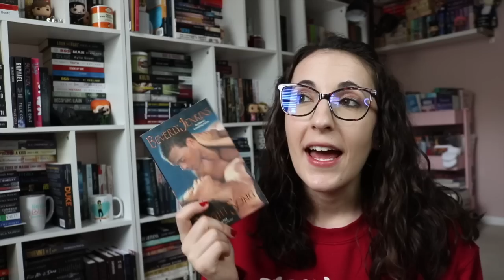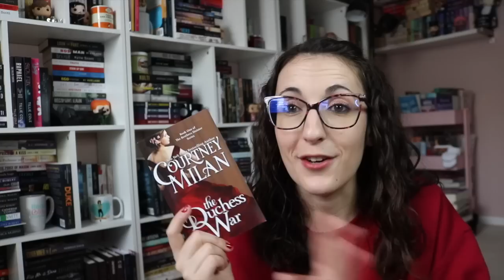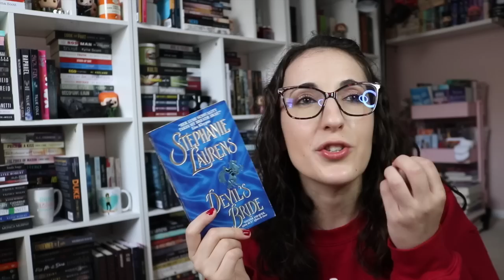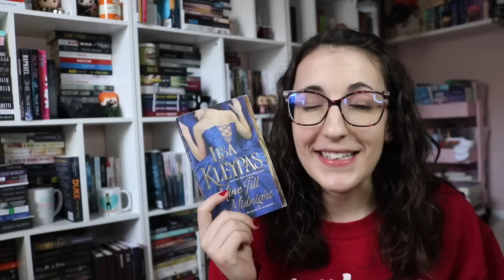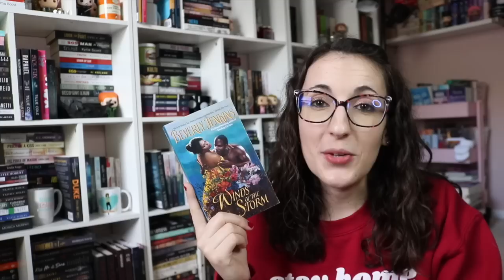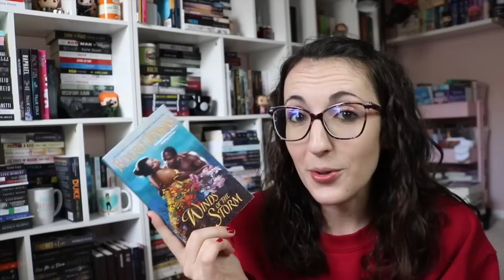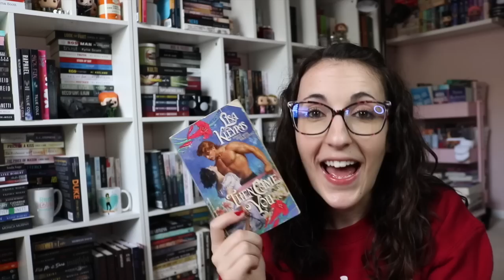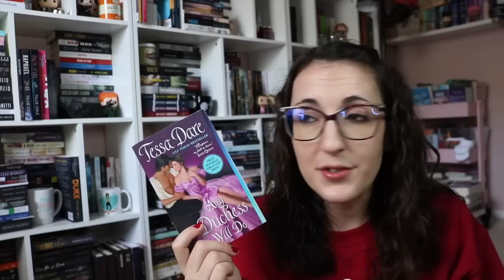My Favorite Historical Romances That I've Read in 2021 (so far)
Follow Lisa: @remarkablylisa

The Books
The Rakess
A Gentleman Never Keeps Score
Night Song
The Sum of all Kisses
The Duchess War
If the Duke Demands
Never Seduce a Scot
My Darling Duke
Devil's Bride
Beguiling the Beauty
Mine Til Midnight
The Footman and I
A Week to be Wicked
Winds of the Storm
Then Came You
Any Duchess Will Do